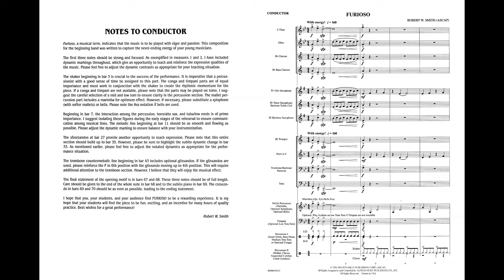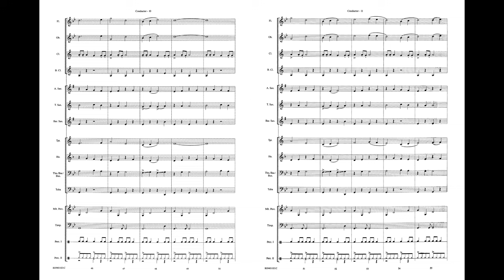Furioso, by Robert W. Smith – Score & Sound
Furioso
By Robert W. Smith
Item: 00-BDM01021
Series: Belwin Very Beginning Band
Format: Conductor Score & Parts
Level: 0.5
As indicated by the title, this work is designed to encompass vigor and passion. Written to musically demonstrate the never-ending energy of our beginning musicians at the earliest stage of their musical training, the work contains specific notes from the composer to enhance your teaching preparation. Both fun and exiting, this original composition will serve as an incentive for many hours of quality practice. Expertly designed for performance at your very first concert!